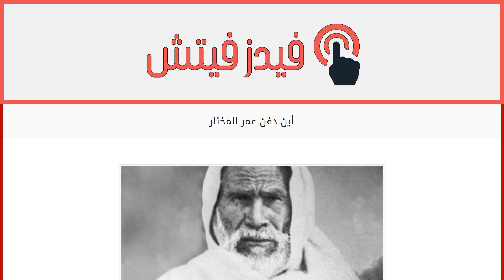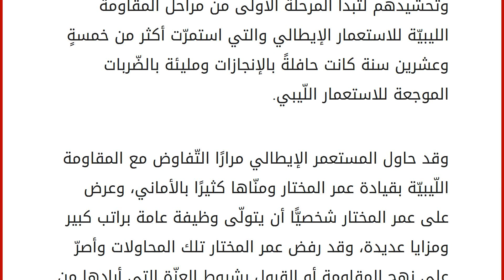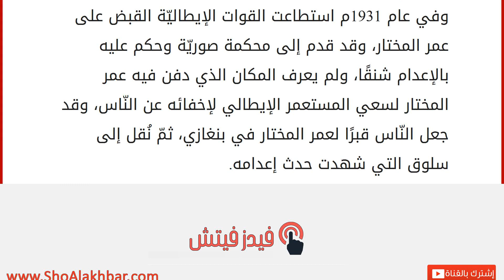أين دفن عمر المختار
عمر المختار
تعتبر شخصيّة عمر المختار من الشّخصيّات العربيّة والإسلاميّة البارزة في مجال المقاومة ضد الاحتلال والاستعمار الأجنبي، بل إنّ سيرة عمر المختار وبطولاته أصبحت لها رمزيّة خالدة لا تنمحي عبر الأيام وتقدّم السّنين، فمن هي تلك الشّخصية الفذّة التي استطاعت ولسنين طويلة أن تثخن في المستعمرين الجراح وتلحق بهم الهزيمة في معارك كثيرة؟ وأين دفن عمر المختار؟ وأين كان مكان دفنه؟ ولد عمر بن مختار بن عمر في شرق ليبيا وتحديدًا في إقليم برقة عام 1858 وقيل عام 1862 ميلادي، ويعود نسبه إلى قبيلة منفة الهلالية، وقد نشأ عمر المختار في بيت حريص على العلم، وقد توفّي والده أثناء ذهابه إلى مكّة لأداء المناسك، وقد أوصى والده في لحظاته الأخيرة أن يكون عمر المختار وشقيقه في كفالة ورعاية صديقه الشّيخ أحمد الغرياني؛ حيث تولّى رعايته بعد وفاة أبيه وحرص على تعليمه العلم الشّرعي فأبدى نبوغًا شديدًا وحفظًا متقنًا